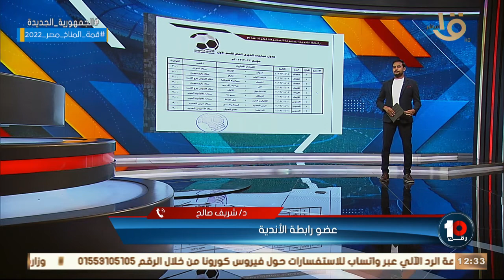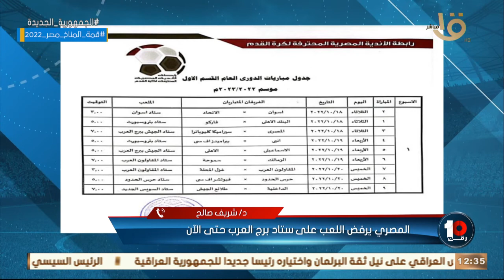"المصري يرفض اللعب علي ستاد برج العرب حتي الآن".. شريف صالح يكشف عن آخر تطورات ازمة ملعب نادي المصري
رقم 10 |"المصري يرفض اللعب علي ستاد برج العرب حتي الآن" .. شريف صالح عضو رابطة الأندية يكشف عن آخر تطورات ازمة ملعب نادي المصري .. ومشكلة الإسماعيلي مختلفة  ⚽️🔥